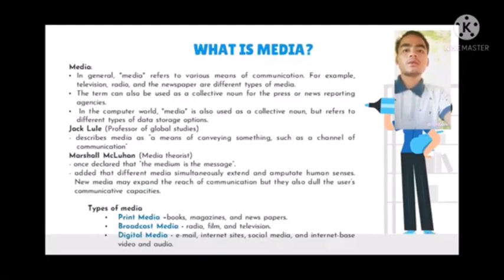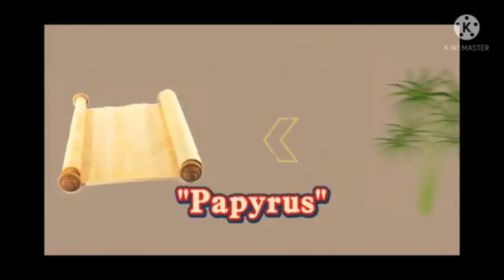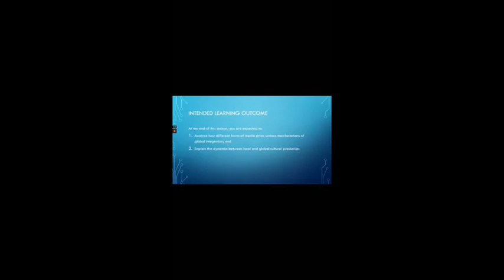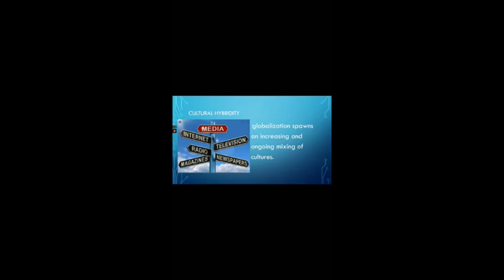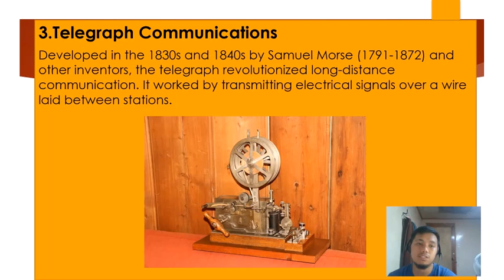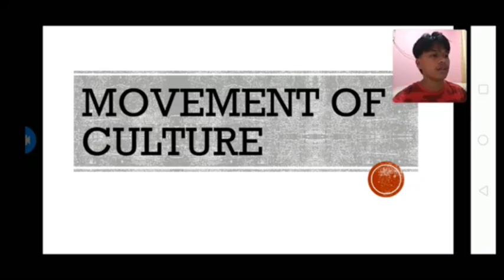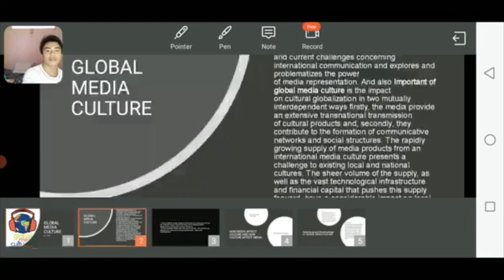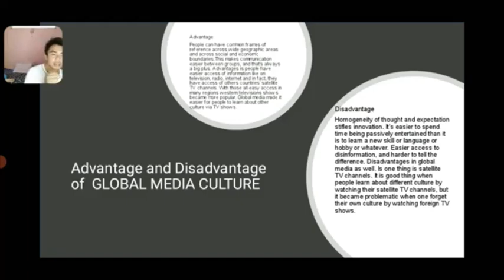GROUP 7 PROJECT REPORTING FINAL